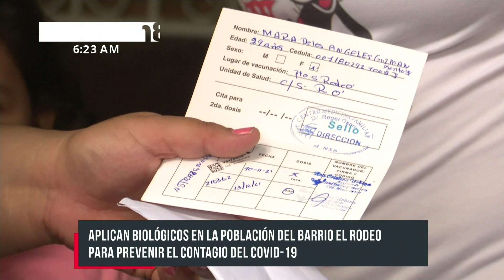Aplican biológicos anti COVID-19 a la población del barrio El Rodeo, Managua - Nicaragua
En esta nueva visita en ese sector de Managua, la población fue vacunada con su tercera dosis o refuerzo, ya que de manera responsable han venido cumpliendo con el esquema de inmunización que ha garantizado el Gobierno de Nicaragua al pueblo ante la pandemia mundial del COVID-19 y sus variantes.

«Me siento muy bien. Esta es la tercera que me están aplicando y gracias al gobierno que es el que anda preocupado por la salud de uno y la de todos. Es mejor estar al día con las vacunas para seguirnos cuidando... aquí ya vacuné a mi hijo, ya se vacunó mi esposo y ahora yo. Esta estrategia de andar casa a casa es perfectamente buena, felicito al ministerio de salud»; indicó la pobladora de ese sector de Managua Yadira García.

Hasta este punto llegaron más de 30 los brigadistas y 16 equipos para aplicar todos los biológicos del Ministerio de Salud; entre ellos la Sputnik Light, AstraZeneca, Sputnik V, Pfizer, Abdala y Soberana.

“Con esta medida, nosotros pretendemos inmunizar a la mayor cantidad posible de población para con esto detener la pandemia del covid. Las personas si se enferman no les dé, de una forma grave y agresiva la enfermedad. Este es un esfuerzo que realiza el Gobierno de Nicaragua con todo Ministerio de Salud para llevar la vacuna a todos los hogares”; explicó el Dr. Javier Alfaro, epidemiólogo de Managua.

Las familias de Managua continúan aplicando las medidas de bioseguridad para erradicar el contagio; todos unidos en esta causa para la protección y el cuido de su familia.

“Es mi tercera dosis. Yo he ando por todos lados me he cuidado con mascarilla y mi alcohol; todas las maneras posibles de cuidarlos porque tenemos a nuestra familia… tenemos a los niños. Aquí hay adultos también en la casa con diabetes y personas de la tercera edad, entonces es muy importante vacunarnos»; sostuvo Ivania Reyes de Managua.

También doña María Esmeralda Dávila de ese sector de Managua indicó que “A mí me parece muy bien que estén viniendo a vacunar casa por casa. A veces no tenemos lugar para ir al centro de salud y estamos agradecidos por todo lo que andan haciendo y así evitar que no se dé con fuerza la enfermedad del Covid. Aquí en mi casa toditos estamos vacunados. Nos cuidamos siempre cada vez que salimos, vamos con mascarilla no nos despegamos el alcohol y aquí en casa nos estamos lavando las manos frecuentemente”; precisó.

El Gobierno de Nicaragua de manera responsable inició la jornada de vacunación contra el COVID-19 con el personal que trabaja en primera línea; luego vacunó a personas con enfermedades crónicas y posterior las demás edades, el resultado de todo este trabajo de inmunización apunta el 78% de personas vacunadas.